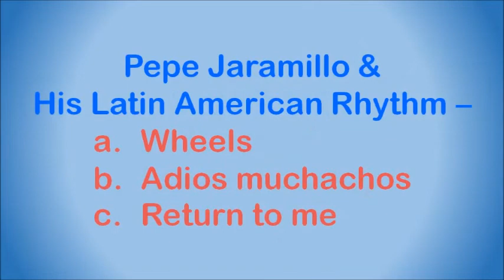Pepe Jaramillo & His Latin American Rhythm - a. Wheels b. Adios muchachos c. Return to me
Pepe Jaramillo (born José Jaramillo García on 27 October 1921) was a Mexican pianist, composer, arranger, and recording artist. He was most active in London as an EMI recording artist in the 1960s and 1970s. Born in Lerdo, Durango, he began his professional music career playing in night clubs in México City. Relocating to London in the late 1950s, his many recordings and worldwide concert appearances brought him international fame. He died in his sleep of anaemia at his villa in Spain on 30 April 2001.

This song is off the compilation album "Please Come To My Party", released in 1964, and was recorded during his tour of South Africa.